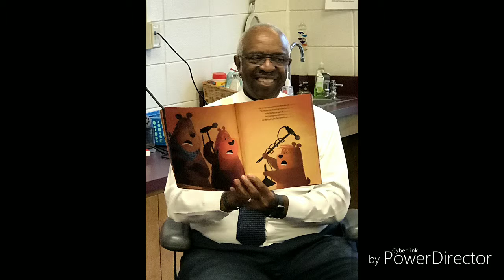March 11, 2019